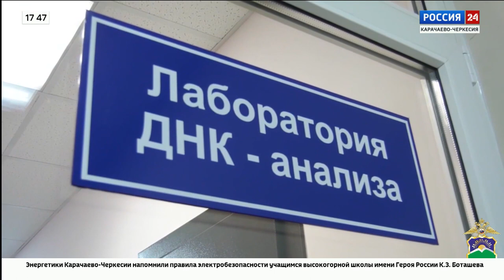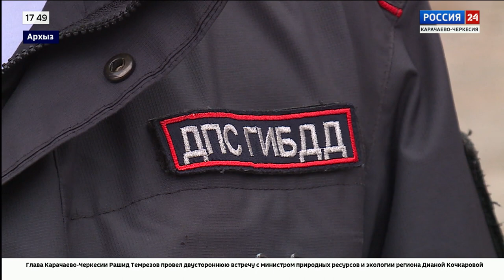"Дежурная часть" Эфир от 01.12.2023